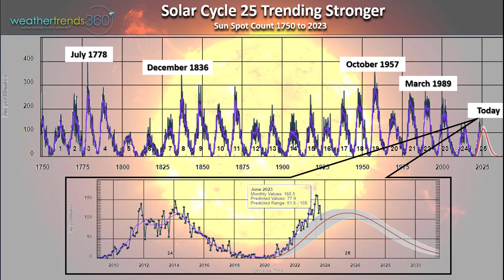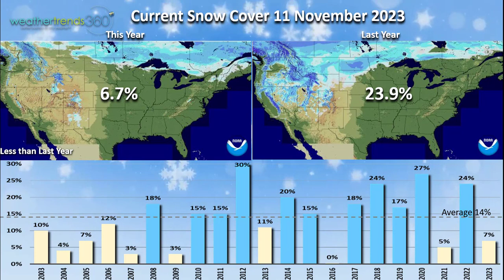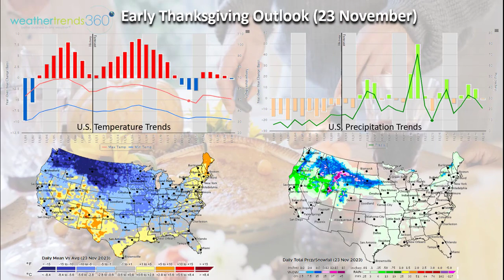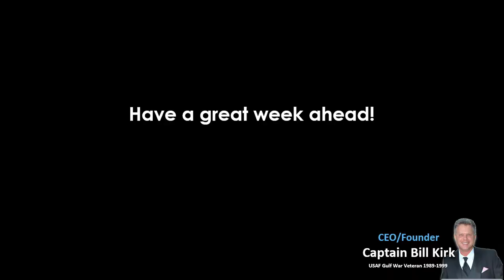Captain's Log 11 Nov '23 Very Warm, Then Cold/Snow toward Thanksgiving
11 Nov '23:  Happy Veteran's Day Saturday. :)

Happy Veteran's Day 2023, we have a nice blue-sky day here at wt360 HQ in Bethlehem PA.

Another CME is headed our way with a G2 level solar storm tonight.  This could lead to some auroras from Maine to Washington across the Northern tier of the U.S.  November has been active on this front with auroras seen deep into the U.S.  TBD if this one will be as strong as the earlier week event.  Midnight local time is usually the best viewing across the northern horizon.

Solar Cycles are important as they due influence the oceans and ultimately the weather cycles.  Solar Cycle #25 is weaker by historical standards but trending stronger than forecast.   This will likely make for an active aurora season this, Winter.  Peak likely in 2024.

Last week (5-11 Nov) across the World shows the U.S. trending +1.6F warmer than last year, warmest in 7 years and 3rd warmest of the past 38 years.  Rainfall -67% drier than last year, also driest in 7 years and 7th driest of the past 38.  Snowfall -93% less than a year ago, least in 7 years and 4th least in 38 years.  These are very unfavorable trends for Fall seasonal merchandise sales.  The U.K. showed the greatest change toward much colder weather, coldest in 4 years while India was the warmest in over 38 years.  While Europe was cooler than last year, still 2nd warmest in 38 years.  All adds up to soft seasonal merchandise sales.

Snow Cover this morning across the U.S. was 6.7% vs 23.9% coverage last year.  14% is typical for this time of year.

This week (12-18 Nov) prior to Thanksgiving is very unfavorable for retail seasonal sales with national temperatures trending +15.8F warmer than last year going from 2nd coldest last year to #1 warmest this year.  Rainfall up +67% vs last year, wettest in 8 years and 11th wettest in 38 years.  Southern California may get 1"+ rainfall.  Snowfall down -99% vs last year which was exceptionally snowy.  So very cold/snowy last year to warm and no snow this year will bring strong double-digit DECLINES in seasonal sales.

The 6-day snowfall outlook shows the Sierras getting their first big snow, but where people live, snowfall is down -97% vs last year and least in 7 years with only 3% of the U.S. population having snow.

Next week (19-25) Thanksgiving shows signs of a pattern change with a strong cold front invading the U.S.   While national temperatures are +2.8F warmer than last year, warmest in 3 years and 9th warmest of the past 38 years, there will be a major cooling trend going into the Thanksgiving weekend.  Rainfall up +94% vs last year, wettest in 9 years and 8th wettest of the past 38 years.  Snowfall way up, 9.3X more than a year ago and #1 most in over 38 years.

The early Thanksgiving outlook shows the very warm weather leading up to the holiday, and then a cooler few day trend which might spur some Black Friday sales.

The World 2-week outlook (12-25 Nov) shows a warm and wet theme continuing for the Northern Hemisphere.  This will likely transition to a cooler and much snowier pattern, especially the East Coast - Northeast as we get into middle December into middle March.  wt360 expects the snowiest U.S. winter in 10 years due in part to the strong El Niño that will weaken through the Winter season.

2-week World snowfall outlook (11-24 Nov) shows some 2-3'+ snowfall near Moscow, Siberia, and the Pacific Northwest U.S.